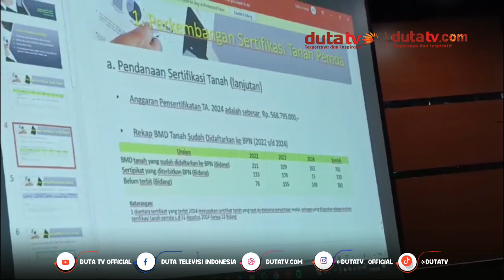KPK Ingatkan Pemkab Banjar Cegah Korupsi dan Tingkatkan Pad 2 | Berita Terkini